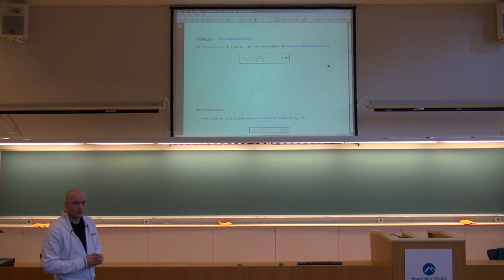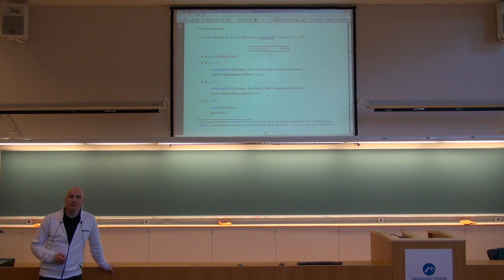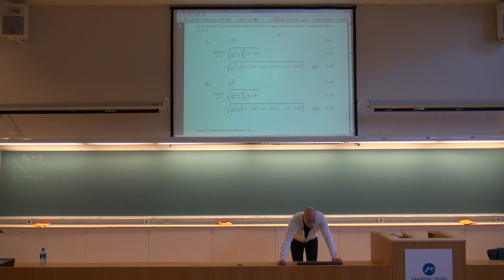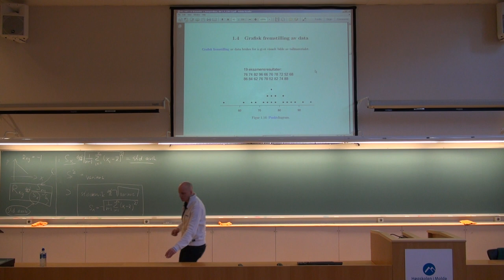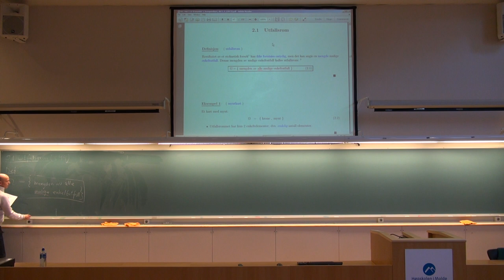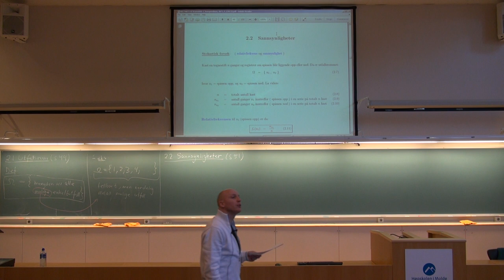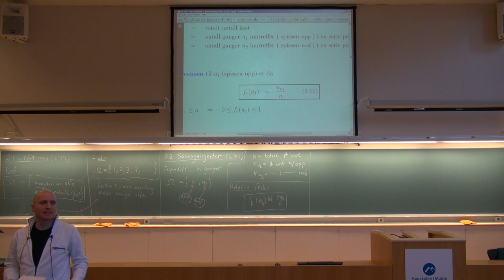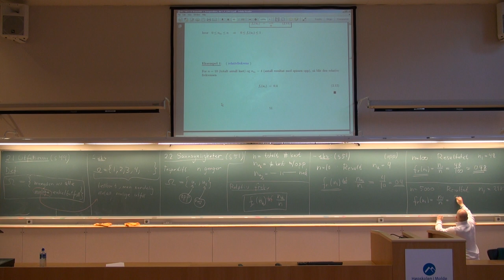201 Forelesning, (23. jan. 2013)